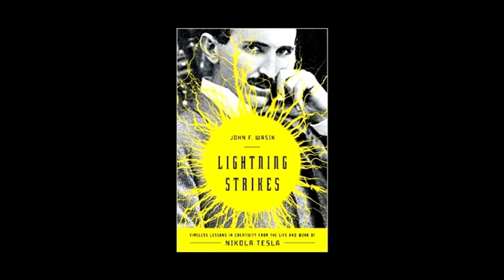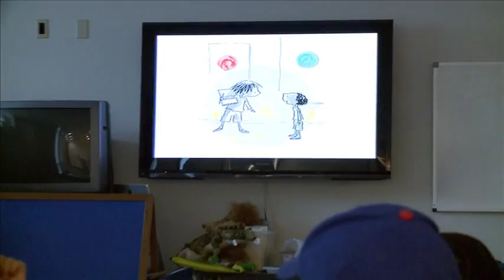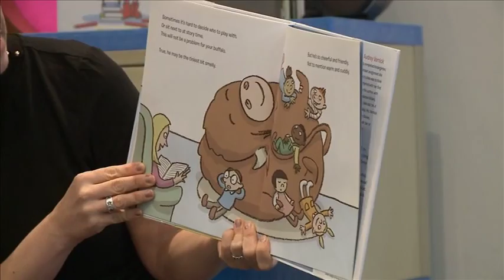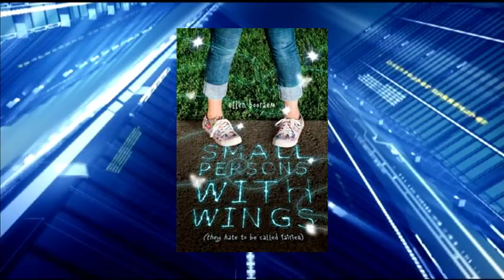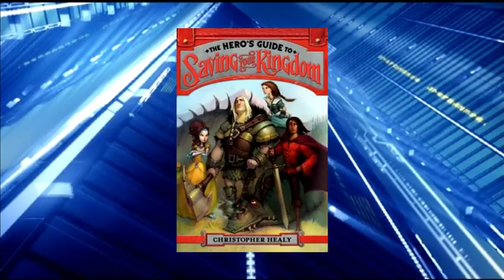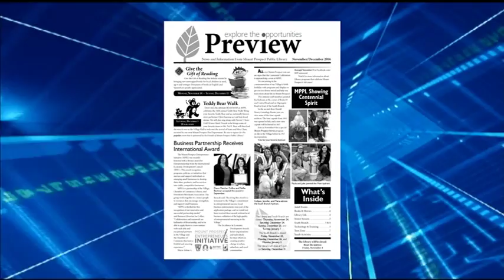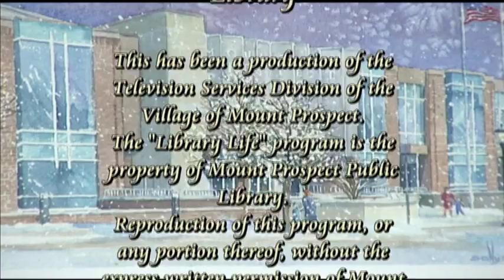Library Life Episode 183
This episode of Library Life includes:

-A front row seat to hear Las Guitarras de España and Flamenco Ensemble, as part of the 2016 Cultural Series Festival Night, which features Spain.
-An interview with author, speaker and journalist John Wasik, previewing his upcoming program; Lightning Strikes: Tesla, Creativity, and the Soul of Innovation on November 22.
-A peek inside the Kindergarten Clubhouse , the monthly program where students come to the Library after school for stories, songs, crafts, and snacks.
-Youth Services Best Book Recommendations: Milo Spek, Accidental Agent, by Linda Urban. Other fantasy books with a side of humor include: My Diary from the Edge of the World, by Jodi Lynn Anderson; The Menagerie, by Tui T. & Kari H. Sutherland; Small Persons with Wings, by Ellen Booraem; The Hero’s Guide to Saving Your Knigdom, by Christopher Healy; and Only You Can Save Mankind, by Terry Pratchett.
-Adult Services Staff Recommendations include social commentaries dealing with time travel: The Man Who Folded Himself, by David Gerrold; Kindered, by Octavia E. Butler; The Time Traveler’s Wife, by Audrey Niffenegger; Outlander, by Diana Gabaldon; and The Alienist, by Caleb Carr. Best Book Pick within this theme: Time and Again, by Jack Finney.
-A preview of the upcoming annual Library event, The Prospect Madrigal Holiday Concert, on December 5, along with an interview with Jennifer Troiano, Prospect High School Choir Director.
-Patron Interview: What is your favorite holiday song and why?